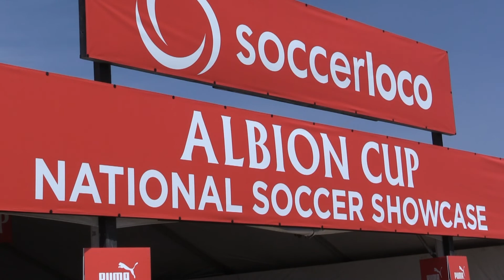IE SURF G04 LARA 8-0 LEON - Girls U15 2004 Cup Finals 7-16-2018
This video is about IE SURF G04 LARA  8-0  LEON - Girls U15 2004 Cup Finals 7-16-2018